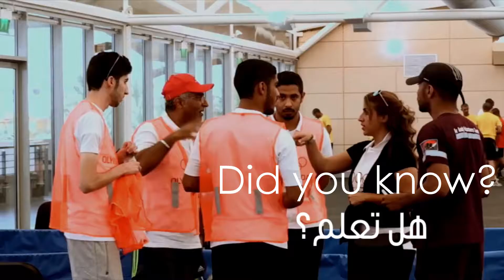Olympic Day 23 June 2017 | اليوم الألمبي 23 يونيو 2017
لماذا يحتفل العالم باليوم الأولمبي كل سنة؟
Olympic Day is celebrated every year, but ever wondered why?